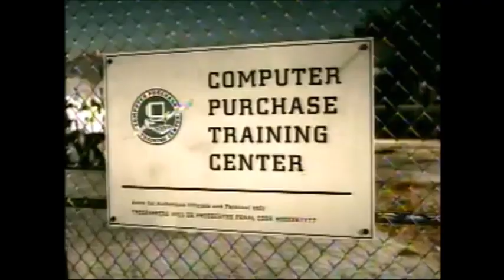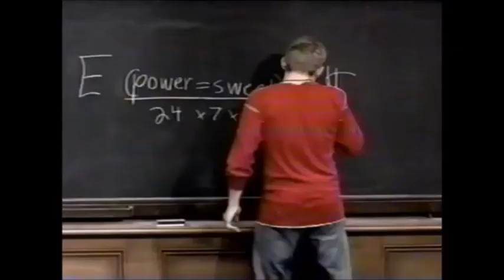Funny DELL Commercials (2002-2015) | TV, Windows XP, Intel Commercials Pentium 4, Celeron, Xeon&Core